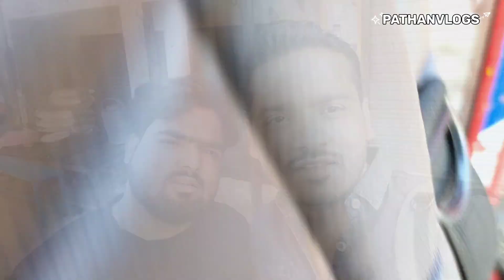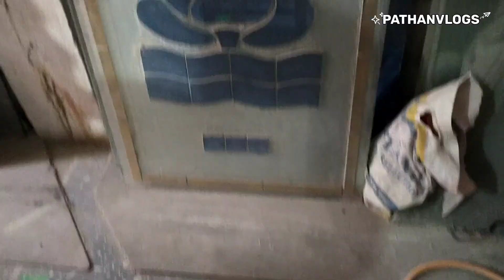Pahuch gaye Khurja Ghumane